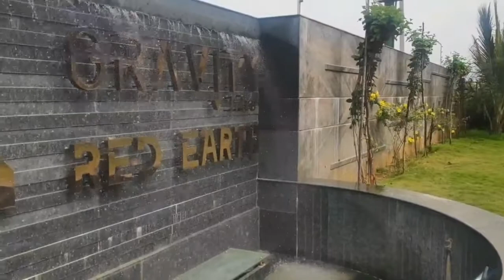METRO HOMES RED EARTH at Devanahalli, Bengaluru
Our Most Awaited  & Expected Abnormal  Exclusive Launch of "STRR" / "BMRDA" Approved Residential Layout "METRO HOMES RED EARTH" With The Best Designed Space To Build Your Dream World.

Highlights & Amenities :

* On SH96 (Devanahalli - Doddaballapur) Main Road.
* Very Next To Proposed STRR Road
* Only Ten Minutes Drive From International Airport
* Just 2.5 Kms From NH 44
* E - Khatha Available With 100% Released Plots & Ready For Registration
* Nearer to "Gitam University", D C Office And "Godrej Reserve" Reputed Project
* Very Nearer To Picnic Spot "Nandi Hills"
* Surrounded By Aerospace SEZ, Upcoming "Textile Kingdom & Business Park","Hiranandani Upscales" Project, "Shoba Tulips" Project, Wipro,Infosys And Upcoming Many Reputed Five Star Hotels,etc.
* Well Planned Premium Posh Layout With Park Space for Each Plot
* 30 Feet With Very Superb  Quality Black Top Roads With Paved Foot Path And Curb Stone Sides
* Each Plot Provided With Fruit And Flower Bearing Plants With Granite Stone Plot Numbering
* Rain Water Harvesting Available
* Grand Entrance With Welcoming Water Fountain And Automated Gate (RFID Controller) Operation
* Solar Street Lights provided for Entire Layout
* Availability of Good Ground Water And Electricity Connected
* Full Compound Wall With Security
* Underground Electric Cables
* Centralized Water Management System (Pneumatic Pumps)

Loan Facility :
Available Up To 75% Loan Funding

Bank Approvals :
LIC Housing Finance
HDFC Bank

Sizes Of Plots : (30*40) Only

Actual Price Rs.2,850 /- per sft.The Customer Offer Price is Rs.2,750/-/- per sq.ft (offer valid till 1st January 2021)

Maintenance :
Layout Maintained By Developer For a Period of One Year @ Free Of Cost

Payment Terms:
Booking amount : Rs.1,00,000/-
10th day : 25% Of Total Plot Cost
30th day : Full Payment & Registration Completion

Site Visits :
Free Site Visits will be Arranged For Customers By Individual Car With Home Pick Up & Drop Facility.

ALL THE BEST WISHES !!!